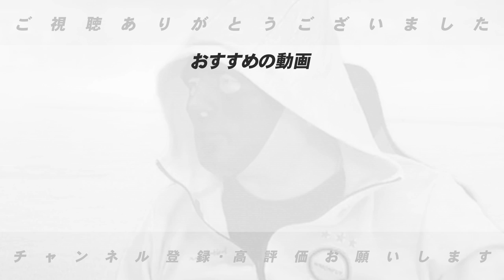【達川光男さん登場!!】契約金などプロに入る前までを事細かく語ってもらいました！